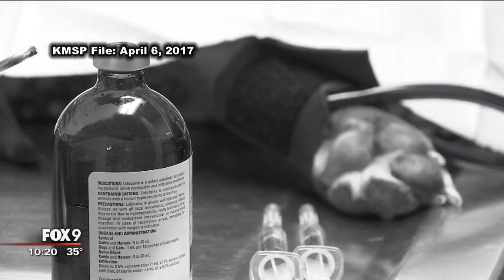Dog found in dumpster finds forever family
A dog found in a dumpster in Louisiana found her forever home in Minnesota.